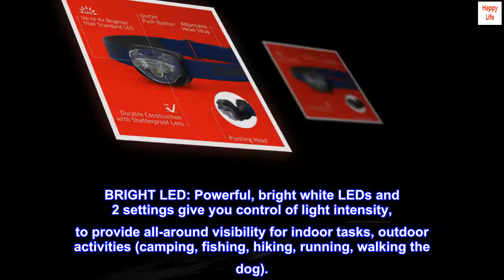Eveready LED Headlamps (2-Pack), Bright and Durable Head Lights for Running, Camping, Fishing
2-PACK VALUE: Includes 2 bright and durable headlamps, reliable quality at an economical price.
EAST-TO-USE: Convenient power button placement allows easy cycling through High and Low mode.
BRIGHT LED: Powerful, bright white LEDs and 2 settings give you control of light intensity, to provide all-around visibility for indoor tasks, outdoor activities (camping, fishing, hiking, running, walking the dog).
RELIABLE POWER: Operating on 3 AAA batteries per headlamp (INCLUDED), these headlamps give you efficient, long-lasting visibility.
DURABILITY: Featuring a shatterproof lens and an IPX4 Water Resistant rating, these headlamps can handle just about anything you throw at them.

Comfortable and bright!
Talk about bright and comfortable! The Eveready LED Headlamps are amazing. The lights have two brightness modes. The brightest one will light your way wherever you need to go! I love how the light can tilt without having to move the band. It has multiple angle settings. The band is fully adjustable. It fits everyone in my family just fine, from my husband, to my petite four year old with plenty of room to continue adjusting smaller or larger. The button is easy to find by just feeling around on top of the light without having to remove it from your head first. The band is ultra soft and comfortable to wear. A nice bonus is that the batteries for both headlamps comes inside the packaging already so you don’t have to gather them yourself. All in all, this product is a winner!